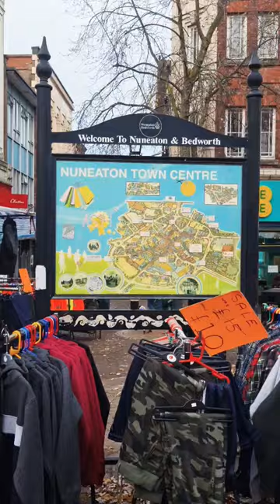Nuneaton High street 🎄 Christmas Market ✨️🎄